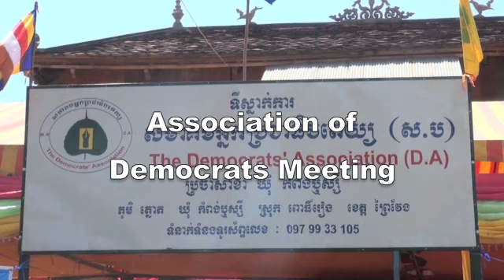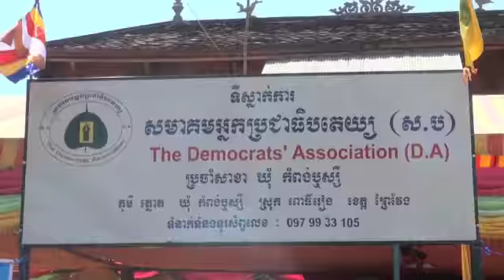Thnot, Prey Veng